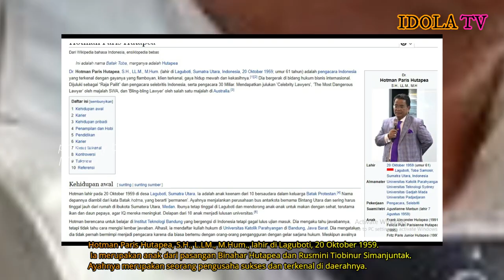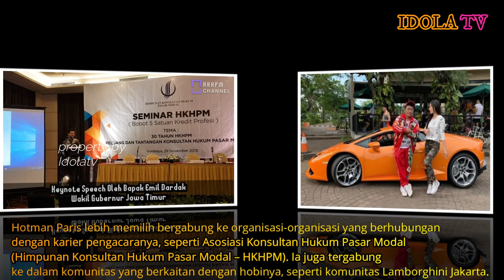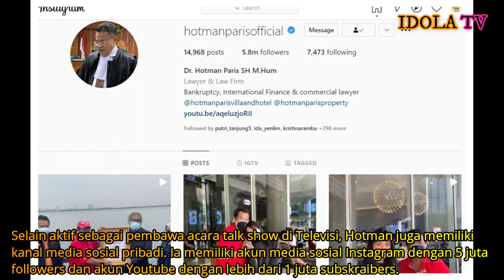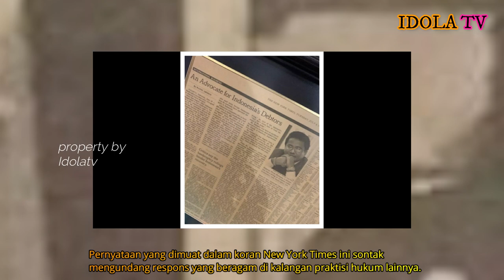Profil Hotman Paris Terlengkap, R1val Abad1 Hotma Sitompul